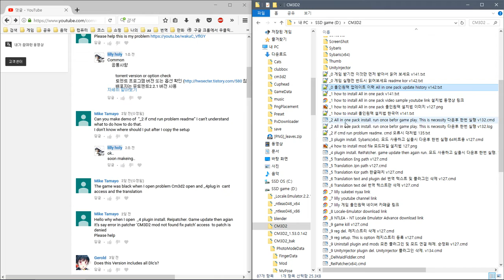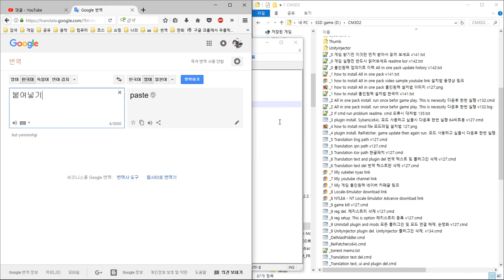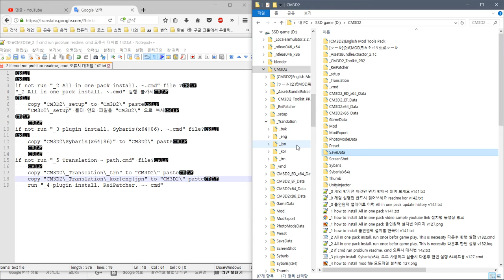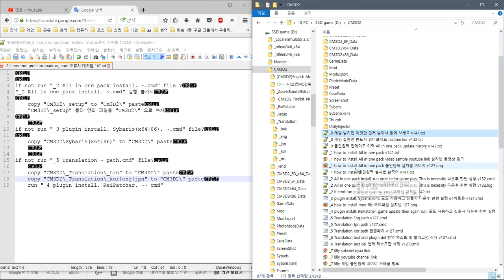_2 if cmd run problum readme. cmd 오류시 대처법 142.txt - sample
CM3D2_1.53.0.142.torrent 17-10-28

이것저것 추가 변경

올인원팩?

    Exclude VR,mods

Sample video
샘플 동영상

    Common
    공통사항

            set False

설치법

개인 질문은?

down befor
다운전에

down
다운로드

    torrent file.

setup folder
설치 위치